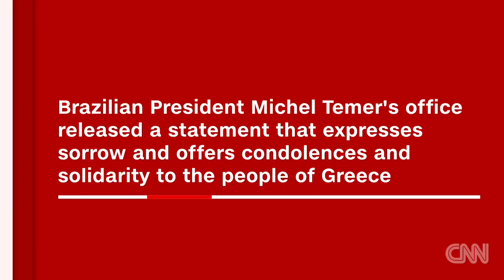Police: Ambassador killed by widow's 'lover'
Police contend Greece's ambassador to Brazil was killed by his wife's lover -- a military police officer -- and the widow is being questioned in the crime, Brazil's state-run Agencia Brasil news agency reported.